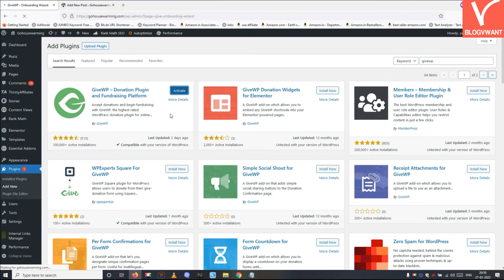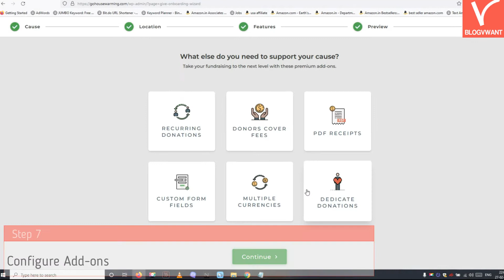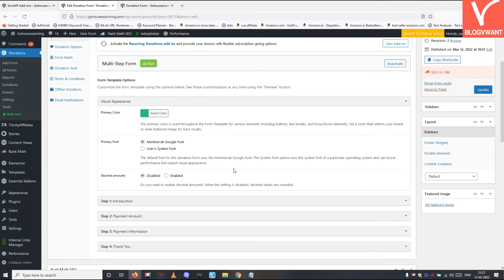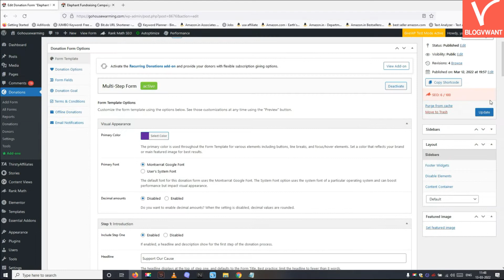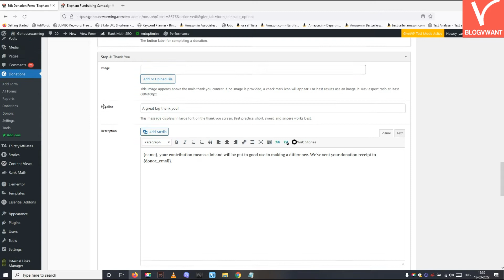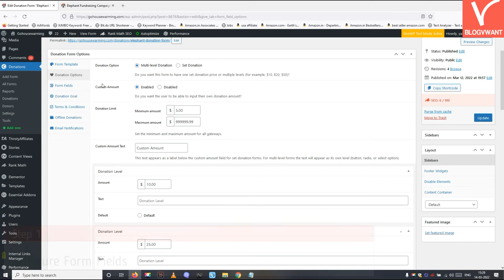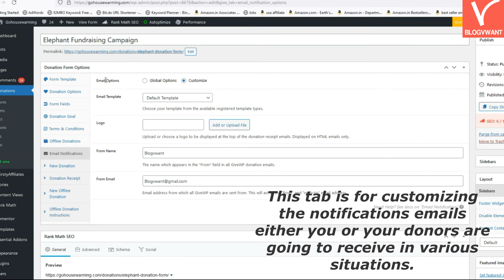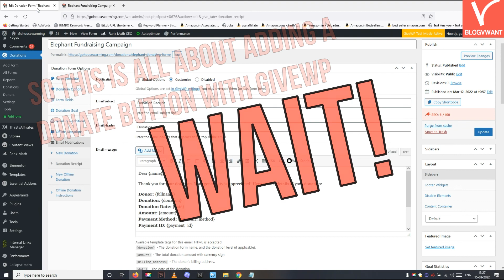How to Add Donate Button on WordPress website (Free) using GiveWP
00:00 Introduction
00:44 Step 1: Download and install GiveWP Donation Plugin
01:01 Step 2: Initiate GiveWP Onboarding Wizard
01:10 Step 3: Define a Donation Cause
01:23 Step 4: Specify the Location and Currency from Where you are Fundraising
01:35 Step 5: Define your First Fundraising Form
01:58 Step 6: Preview the Donation Form and Donation Button
02:27 Step 7: Configure Add-ons
03:02 Step 8: Edit the Donation Form
03:17 Step 9: Customize Donation Form Label & Permalink
03:40 Step 10: Customize Donation Form Template Options
07:11 Step 11: Configure Donation Options
08:03 Step 12: Configure Form Fields
08:19 Step 13: Configure Donation Goals
09:02 Step 14: Configure Terms & Conditions
09:30 Step 15: Configure Offline Donations
09:28 Step 16: Configure Email Notifications
10:16 Step 17: Preview the Changes
10:32 Step 18: Add a Donation Button on WordPress using GiveWP